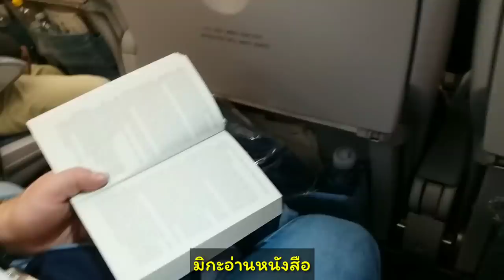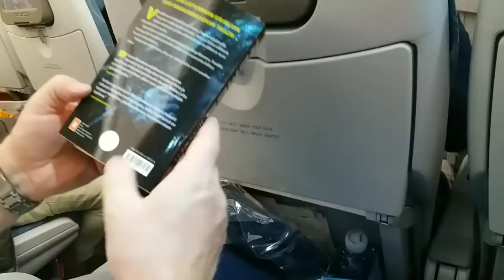ฝรั่งพาจัดอาหารข้างทาง ลาบร้อยเอ็ด ส้มตำปูปลาร้า เผ็ดเหงื่อแตก😁😂